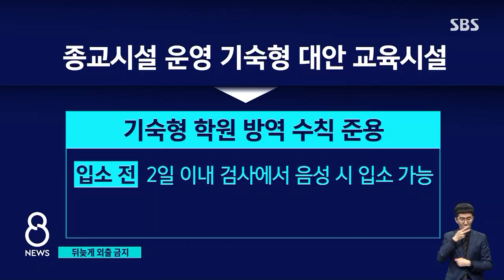미인가 교육시설도 기숙학원처럼 관리 / SBS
정부는 뒤늦게 대책을 내놨습니다. 앞서 보신 것처럼 이렇게 당국의 인가를 받지 않은 교육시설은 전국에 300곳이 넘을 것으로 추정되는데, 운영 형태에 따라서 외출이 금지되거나 아예 수업을 할 수 없게 됩니다.
자세한 내용은, 안상우 기자가 전하겠습니다.